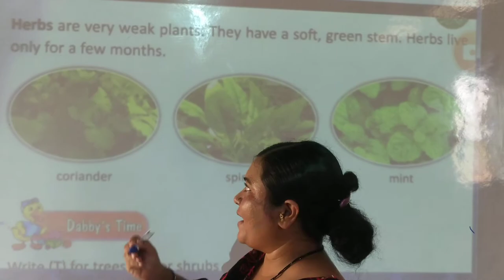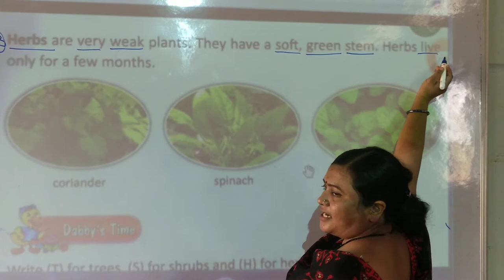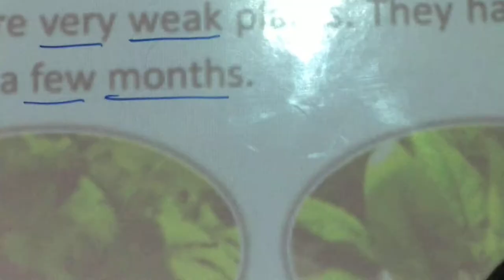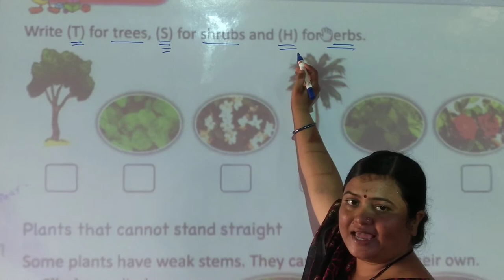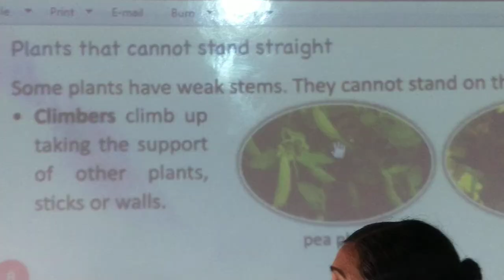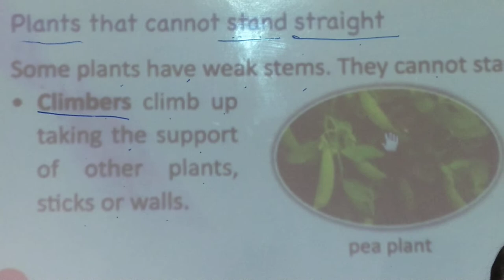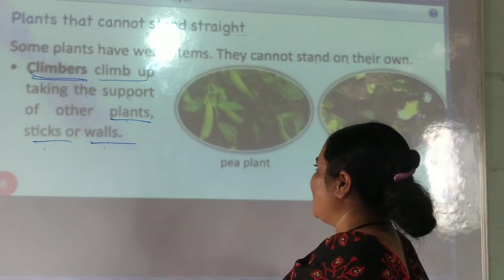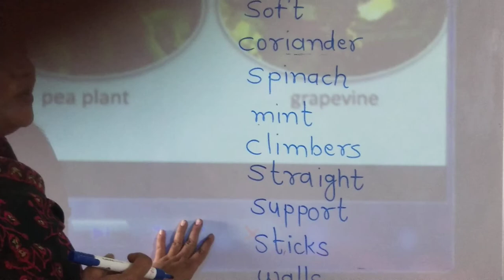L.B.S.(Pawar mam)class 1st science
Chapter 2 3rd video